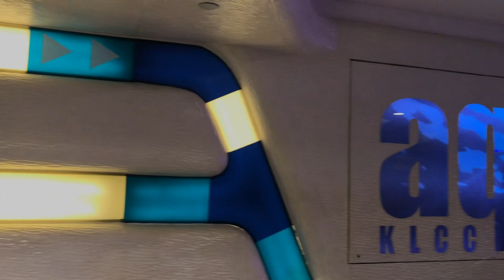【Aquaria KLCC Vlog】吉隆坡城中城水族馆 Aquaria KLCC || 吉隆坡旅游好去处!带您前往"亚洲最长海底隧道"吉隆坡城中城水族馆Aquaria KLCC走一走！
我是从#klook 的网站预先购买Aquaria KLCC的入门票，成人的票价是一个人RM35令吉，个人觉得票价有点小贵，因为我们前往的时候没有观赏到animal feeding或是任何的表演哦 （虽然我们按照时间表前往指定的表演区域，可是还是没有任何的表演哦，还是有一点点的小失望哦～）

【吉隆坡城中城水族館Aquaria KLCC】🎫

Address/地址： Kuala Lumpur Convention Centre, Jalan Pinang, Kuala Lumpur City Centre, 50088 Kuala Lumpur, Wilayah Persekutuan Kuala Lumpur

开放时间： 早上8点到晚上10点 （每天开放）😄

( - з -)
┏━〇〇 ┓